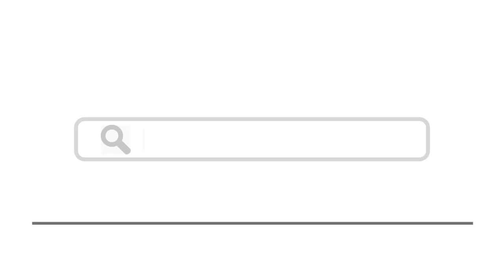Top 20 Best Temples To Visit In Thailand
Here are top 20 best temples to visit in Thailand

6. Wat Tham Pha Plong
7. Wat Phu Khao Thong